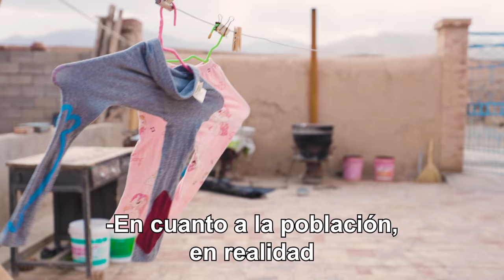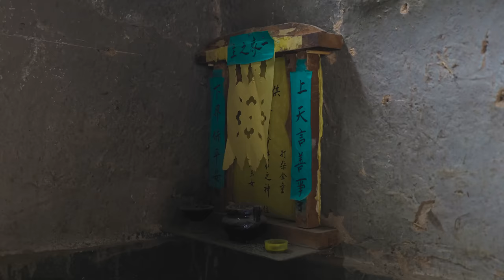NOS QUEDAMOS EN UNA FORTALEZA DE PASTORES CHINOS | Jabiertzo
En esta etapa de nuestro nuevo viaje en furgoneta por China os llevamos a la antigua fortaleza de Yongtai, en la provincia de Gansu. Es un pueblo fortificado de más de 400 años que en su momento funcionó como un punto de control fronterizo, aunque hoy en día se ha reducido a un refugio para los últimos pastores de la zona. Veremos cómo viven estos cabreros y pastores chinos, y conoceremos un poco más de cerca la dureza de este terreno semidesértico a más de 2000 metros de altura. Esperamos que os resulte interesante 🦆